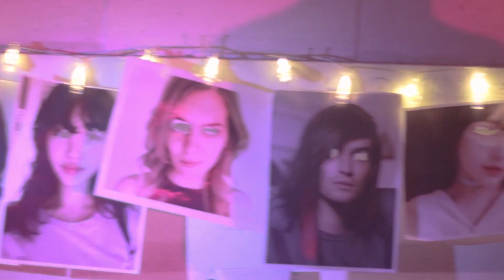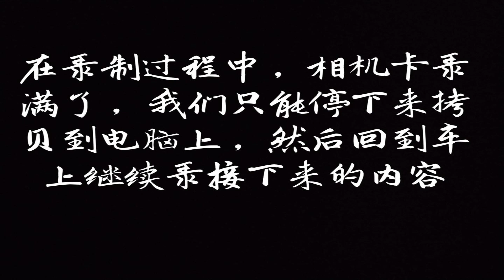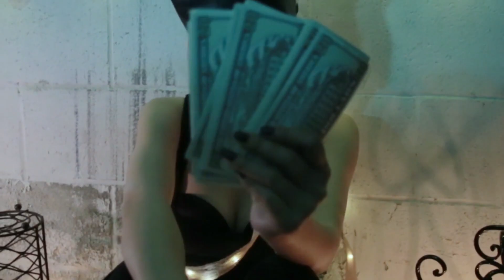【聊7聊八】夜话 Night Tales-Make Music Videos 从短片到音乐MV，我们享受着每一次的创作过程，并不断成长，终于走向专业化职业化，也谈我们将来的打算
因为版权的问题，我们之前为专业歌手拍摄的音乐MV不能下载，想看的朋友可以去这些链接去看：